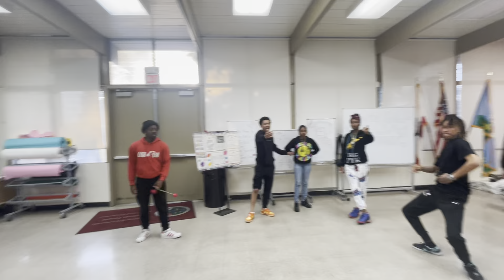All in your face 😮 | CASHYEAR FAMILY